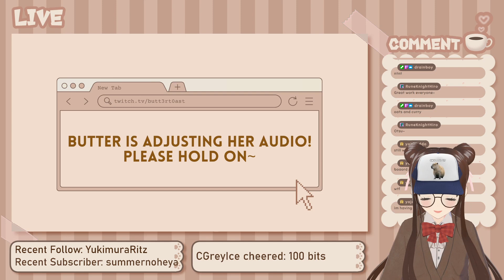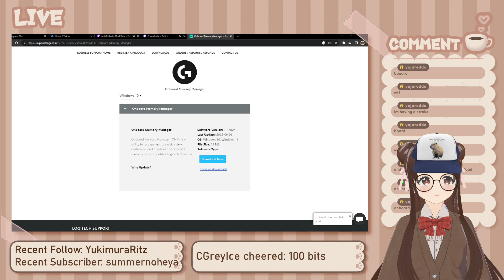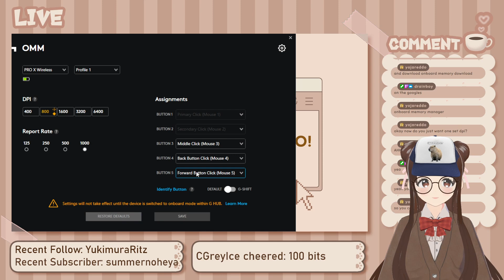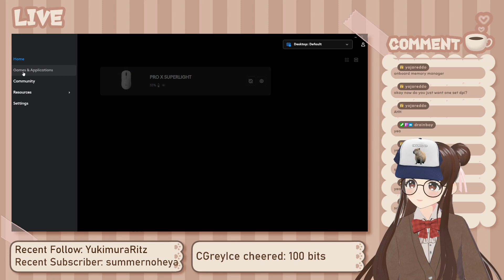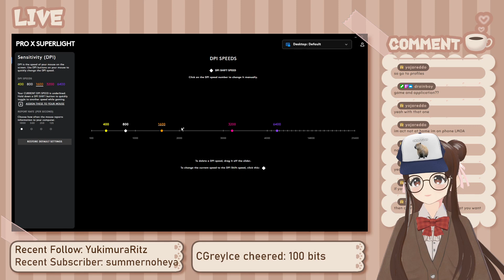【APEX】drinking my boba playing this bs game 【EN/CN, SGVtuber】 !socials !throne !shop !pp !